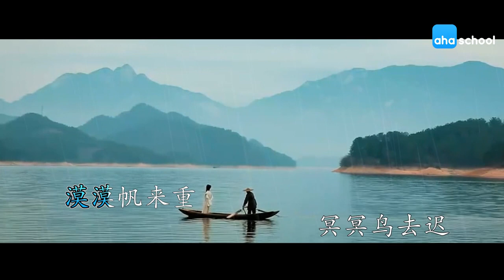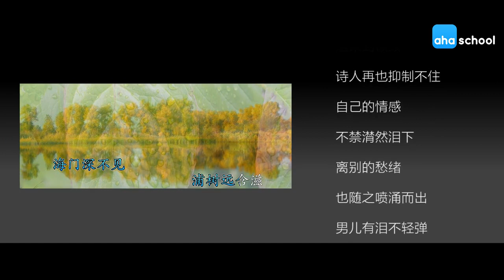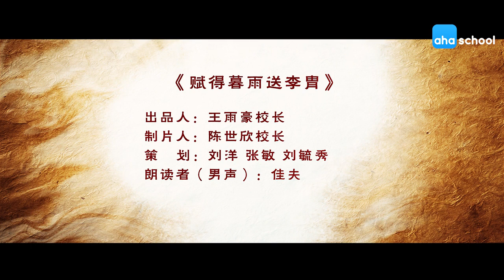【唐诗三百首.微电影】243-赋得暮雨送李胄【韦应物】